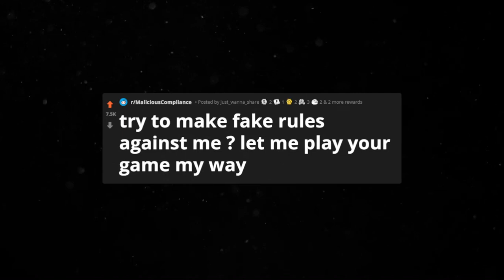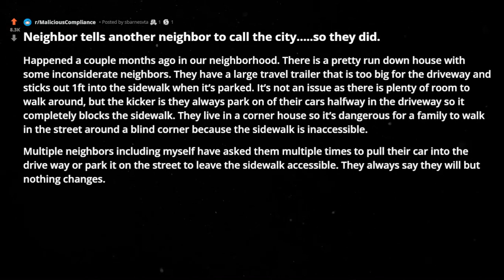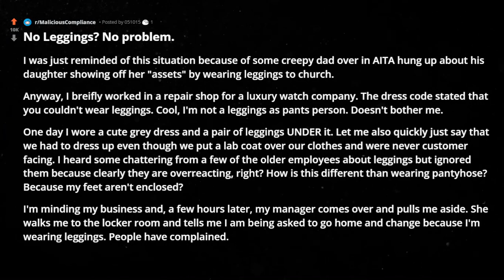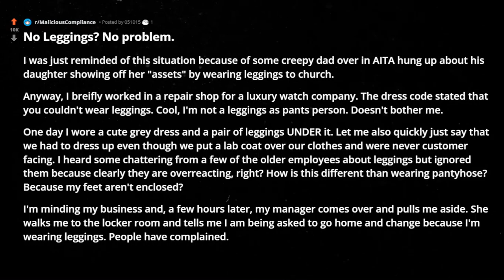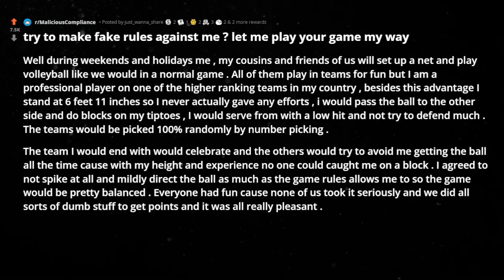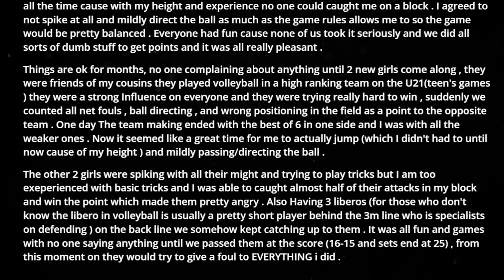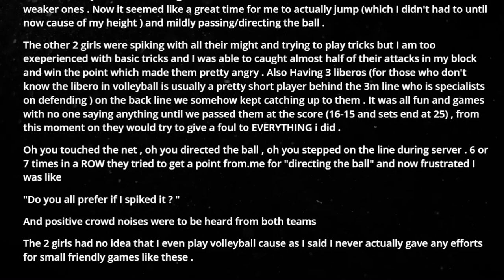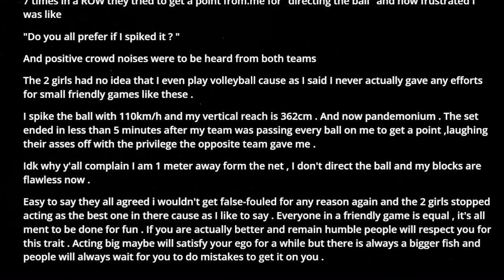r/MaliciousCompliance Neighbor tells another neighbor to call the city…..so they did. reddit stories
In this episode of reddit top posts & best stories from r/MaliciousCompliance :

00:00 : intro

00:34 : story1

01:51 : story2

03:32 : story3